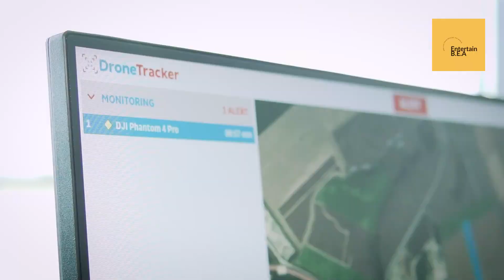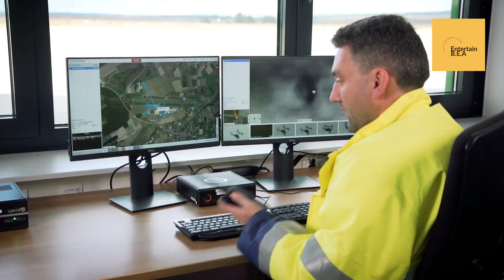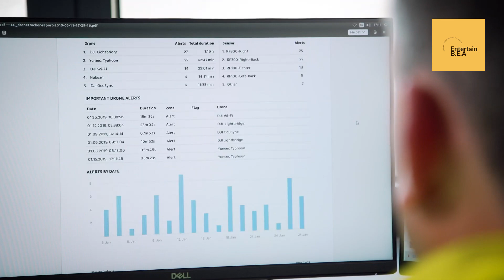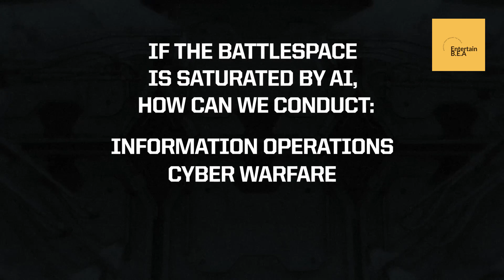Mind-Blowing Military Tech Breakthroughs! From Tanks to Drones, Here's What's Shaking the World!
Prepare to have your mind blown by the latest advancements in military technology! In this video, we dive into the world of uncrewed solutions, as Dedrone showcases their cutting-edge CUAS DTI-M kill chain. We also explore Sweden's acquisition of the impressive THeMIS UGV for trials, and get a first look at KNDS' jaw-dropping European Main Battle Tank with not one, not two, but three guns! But that's not all - Taiwan unveils a brand new eight-wheeled fighting vehicle prototype, while Leanardo's AW609 Tiltrotor completes mind-blowing ship trials. Join us as we witness these incredible innovations revolutionize the battlefield!

OUTLINE:

00:00:00 CUAS and the DTI-M Kill Chain
00:04:31 Sweden's Defense Innovation with THeMIS UGV
00:07:43 KNDS Unveils European Main Battle Tank With Three Guns
00:09:42 The Role of AI in Modern Defense
00:11:39 Taiwan Unveils New Eight-Wheeled Fighting Vehicle Prototype
00:13:20 Leonardo’s AW609 Tiltrotor Completes Ship Trials
00:14:55 Philippine Navy Buildup to Counter China’s Maritime Claims
00:15:46 China Mobilises Troops in Hong Kong for Joint Exercises
00:18:06 Conclusion